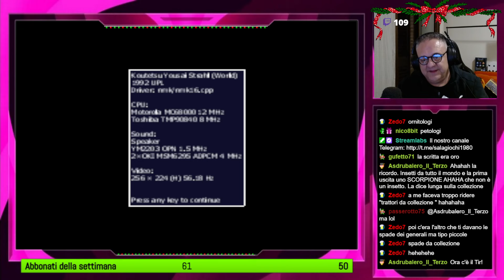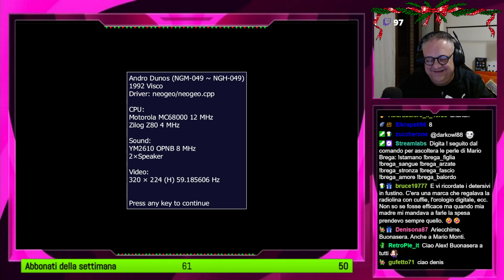🔴 ARCADE: GLI SPARATUTTO LATERALI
🔴 ARCADE: GLI SPARATUTTO LATERALI  [LIVE TWITCH]
Vi presento uno speciale dedicato agli sparatutto arcade a scorrimento orizzontale, andato in onda in diretta qualche tempo fa su Twitch.
Alex